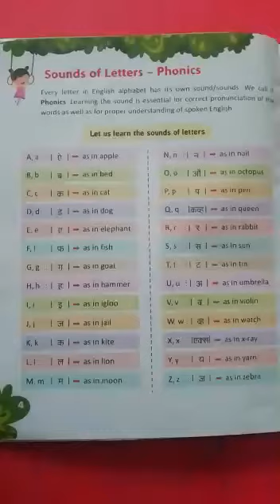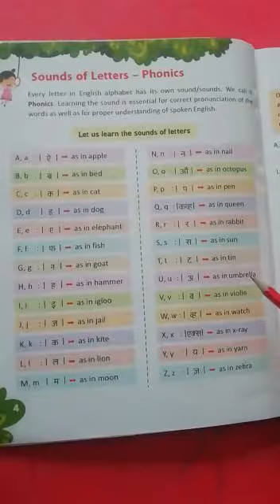TNEPS KG-I English 29/06/2020